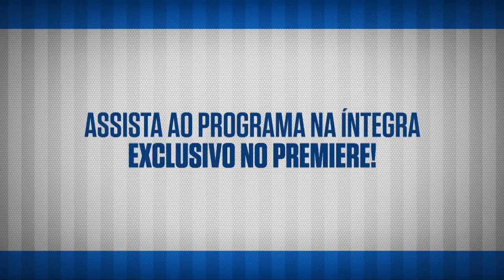Marcos Vinicius e Fabrício exaltam a estreia do velho amigo Marinho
Marcos Vinicius e Fabricio exaltam a estreia do velho amigo Marinho